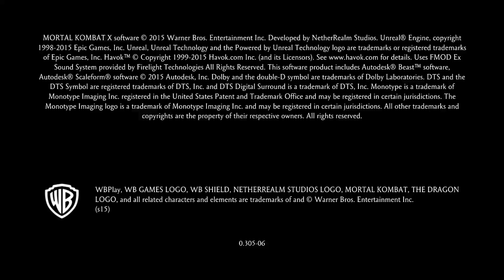Liu Kang Quick Match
Get even more prepared...